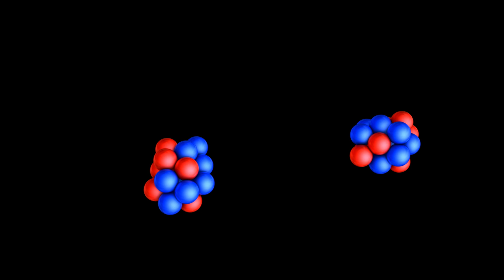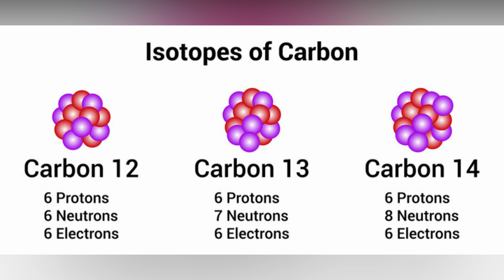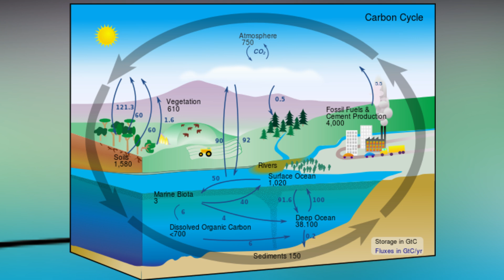NEW Discovery on Mars by NASA...Why Elon Musk says it Will Change Everything?!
What Up Techies! Welcome back to the channel for everything science and technology! NEW Discovery on Mars by NASA...Why Elon Musk says it Will Change Everything?! Elon Musk and NASA both have their sights set on colonizing Mars, but they have different timelines for when they want to make it happen. While Elon Musk wants to get humans to Mars within the next ten years, NASA is taking a more cautious approach and doesn't anticipate sending humans to Mars until the 2030s. So what exactly has NASA found on Mars that could help speed up Elon Musk's plans? NASA has found signs of the building blocks for another Earth...Water?! A method to create an artificial sun?! When this happens, the only piece of technology that people will need to have to survive on Mars will be breathing machines. What do you think? Is it all possible? Share your ideas with us in the comment section below about whether or not you think people can live on Mars.